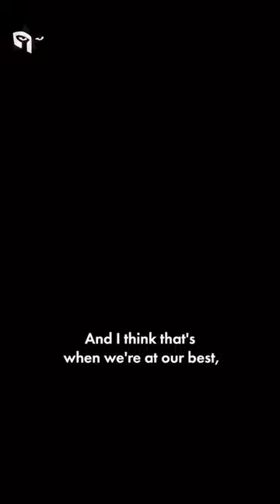Oscar Winners Super Heroes & Villains 😍